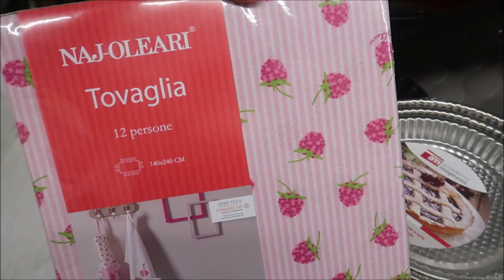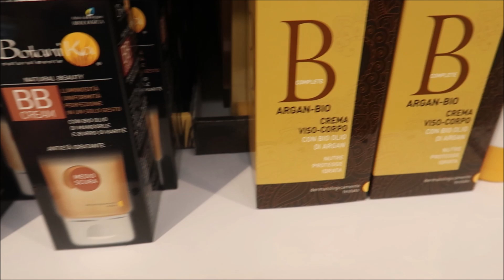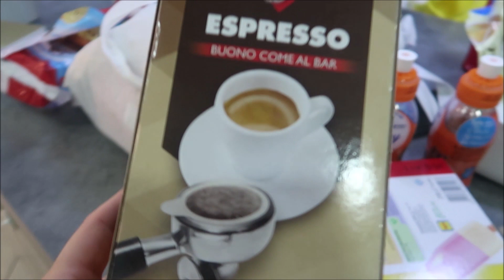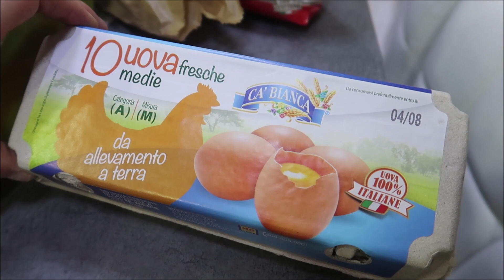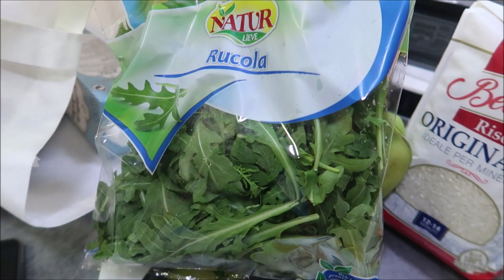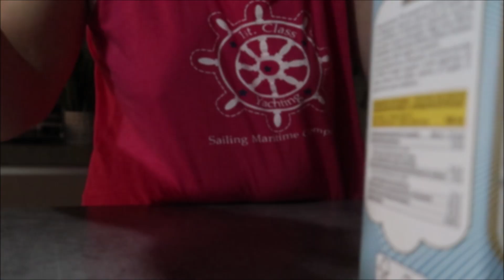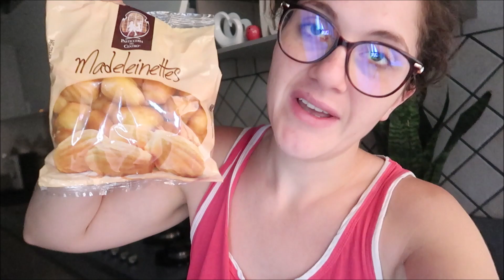Ogni tanto vengono le voglie 😁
Tantii Augurii al mio Dolce, monello, servizievole, bellissimo, scemo e unico Amore Mio..💖 Happy Birthday my Husband 💖